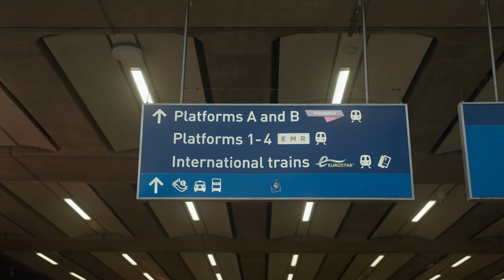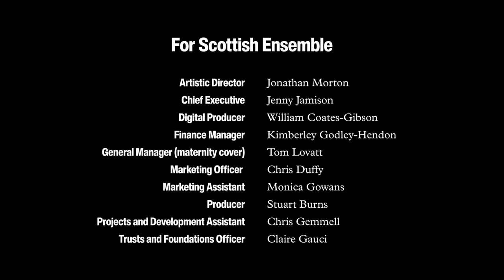Touring as a Musician... Behind the Scenes with Scottish Ensemble on their Netherlands Tour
Get to know Scottish Ensemble's musicians as they answer some frequently asked questions about performing, touring and being part of Scotland leading string ensemble.

Scottish Ensemble Performers

Artistic Director/Violin 1- Jonathan Morton
Violin 1- Cheryl Crockett, Clio Gould
Violin 2- Kate Suthers, Joanne Green, Laura Ghiro
Viola- Jane Atkins, Andrew Berridge
Cello- Alison Lawrance, Naomi Pavri
Double Bass- Diane Clark

Scottish Ensemble Team

Chief Executive- Jenny Jamison
Digital Producer- William Coates-Gibson
Finance Manager- Kimberley Godley-Hendon
General Manager- Tom Lovatt
Marketing Officer- Chris Duffy
Marketing Assistant- Monica Gowans
Head of Artistic Planning- Stuart Burns
Planning & Production Officer- Chris Gemmell
Development Officer- Claire Gauci

daysix

Cinematographer & Director- Lewis Roseweir
Producer- Gavin Bryce
Editor– Nicholas Ward